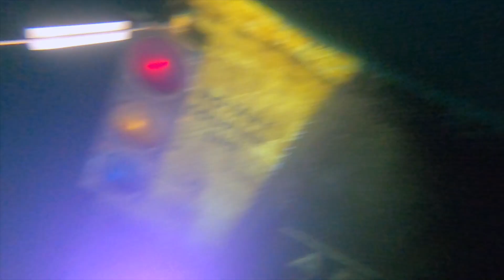Diving a Boeing 727 Airplane 55' underwater With Chaos Divers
Brothers Underwater Recovery takes you on an adventure to the 727 airplane from the Us Marshals movie.

In this episode of Brothers Underwater Recovery, Takes you 10 55' depth to the 727 airplane

To help Us continue our searches and bring closures to family's that need resolution you can send donations

☞ If you're interested In Purchasing the Brute magnetics Magnet Products Check out the